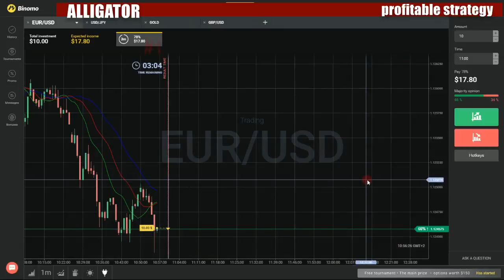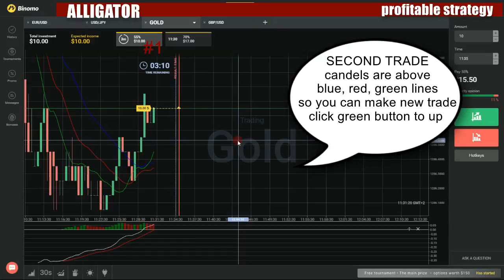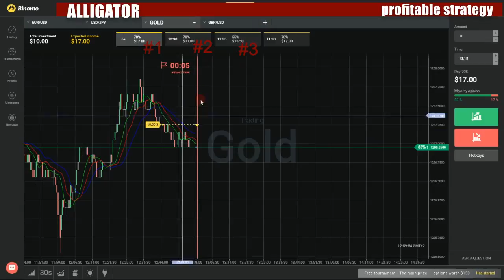Binary options profitable strategy - How to make money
My favorite movies:

Thy Neighbor's Strife
WTFWBJD
Black Journal
The Black Pimp
Black Lagoon Omake
Boys and Girls
Go for it! Manzai Grand Prix!
Highschool Life
Summer Evening Spooky Story Contest
The Magical Girl
The Melancholy of Balalaika
Viva! Youth!
Black Lagoon
Bloodsport Fairytale
Calm Down, Two Men
Die Rückkehr des Adlers
Eagle Hunting and Hunting Eagles
Fujiyama Gangsta Paradise
Greenback Jane
Guerrillas in the Jungle
Lock 'n' Load Revolution
Maid to Kill
Mangrove Heaven
Moonlit Hunting Grounds
Mr. Benny's Good Fortune
Rasta Blasta
Ring-Ding Ship Chase
Snow White's Payback
Swan Song at Dawn
The Black Lagoon
The Dark Tower
The Gunslingers
The Roanapur Freakshow Circus
The Succession
The Unstoppable Chambermaid
The Vampire Twins Comen
Two Father's Little Soldier Girls
Black Lagoon: Roberta's Blood Trail
An Office Man's Tactics
Angels in the Crosshairs
Codename Paradise, Status MIA
Collateral Massacre
Oversaturation Kill Box
Black Life in Japan
Black Lightning
Black Magic P.D.
The Dark Part of Twilight
The Riddler of Westminster Square
Will You Marry Me?
Black Magic Show
Pilot
Black Magic
Chapter Four
Chapter One
Chapter Three
Chapter Two
The Finale
Black Magick
Black Magic and Religion
Black Magic and Sexuality
Black Mass
Black New Year
Candomblé
Curses
Demonic Lords
Demonology
Devil-worship
Friday the 13th
Ghosts
Gray Magic
Greater Magic and Lesser Magic
Haitian Vodou
Hexes
Immortality Rituals
Invoking 2014's Black Spirits
Kosanba
Left-hand Path
Louisiana Voodoo
Maleficum
Necromancy
Oriental Black Magic
Ouija Board
Practices and Rituals in Black Magic
Prevalence of Demons
Psychopomps
Right-hand Path
Rising Darkness
Satanic Holidays
Satanism
Seidhr
Spirit Possession
Suitheism
The Lowest Depths of Black Mysticism
The Satanic Bible
True Name Spells
Underworld
Voodoo
West African Vodun
What Is Black Magic?
Ya sang
Black Man Depressed
Back to the Old Me
Digging a Little Deeper
Emotional Rapist
Let Me Make It Up to You
Let's Kick It
Love Haze
Right Said Fred
Shrink Please
The Catastrophe
Writers Block
Black Market Britain: Undercover Sting
Sham Wedding Crashers
Undercover Benefits Cheat
Black Market with Michael K. Williams
Cheap Whites
Dark Web
Higher Stakes
Illicit Abalone
Iron Pipeline
Kamikaze
Lifted in London
New Jersey Drive
Poaching Pangolin
Sugar Babies
Syrian Refugee Girls
The Lean Scene
The Tunnels of Gaza
Underground Fighting
Vietnam's Transgender Underground
Black Mayonnaise Shôgeki File: Sekai no Kowai Onnatachi
Daring First Lady - Jacqueline Kennedy
The Dalia Dippolito Story
Black Men Revealed
Bed, Bath & Beyond: Fantasies & Frustrations
Black Male Mythology
Caught Creepin
Crazy in Love
Fatherhood: Just Be a Man About It
Going to the Alter: Kicking and Screaming
Head to Toe: Turn Ons & Turn Offs
I Don't Love Her, But I Won't Leave Her
In the Bedroom
Light Skin vs. Dark Skin
Roots: What We Inherited
The Laws of Attraction
The Secret's Out
We've Got Issues Too
When White Is Right
Why He Won't Go to Church
Why I Never Called Her Back
Black Mirror
Be Right Back
Fifteen Million Merits
Hated in the Nation
Men Against Fire
Nosedive
Playtest
San Junipero
Shut Up and Dance
The Entire History of You
The National Anthem
The Waldo Moment
White Bear
White Christmas
Black Mountain
The Beginning
Black Music Legends of the 1980s
Black Net
Black News
Especial Black Rhapsody
Especial Fin de Temporada
Piloto
Black of Life
Better to Pretend
Divided We Fall
Flight to Fall
Reach for You
Second Chances
The Final Exit
Wheel of Fire: Part 1
Wheel of Fire: Part 2
Black Omnibus
Black Ops 2 Ep 6 Operation Fire Magic Operation Fire Magic
Black Ops
A Fortress of War: The Battle of Qala I Jangi
Afghan Hostage Rescue
Assault on Al-Qaeda
City Under Siege
Crisis in Malaya
Malaysian Crisis
Night of Terror
Operation Certain Death
Operation Fire Magic
Operation Thunderbolt
Operation Viking Hammer
Taking Down Bin Laden
The Japanese Embassy Siege
The Killing of Abu Jihad
The Real Black Hawk Down
The Real Blackhawk Down
The Strike on Syria
Black or White, Never Gray
El Anzuelo
Black Out
Black Panther
Black Perspective on the News
Black Pieces
Falling Tournaments
War Begins
Black Poker Stars Invitational
Black Rain
Black Renaissance
Black Rose
Pilot
Black Saddle
A Case of Slow
Apache Trail
Blood Money
Burden of Guilt
Change of Venue
Client: Banks
Client: Brand
Client: Braun
Client: Dawes
Client: Frome
Client: Jessup
Client: Martinez
Client: McQueen
Client: Meade
Client: Mowery
Client: Neal Adams
Client: Nelson
Client: Northrup
Client: Peter Warren
Client: Reynolds
Client: Robinson
Client: Starkey
Client: Steele
Client: Tagger
Client: Travers
Client: Vardon
End of the Line
Four from Stillwater
Letter of Death
Means to an End